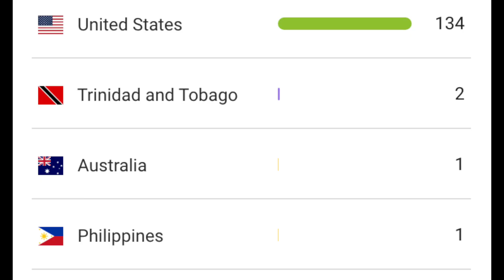ESJ POD - EP 60 - The Fiore Zone PT 2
On this episode of the Edwin San Juan Podcast, Its Ep.60, Its time to visit another episode of The Fiore Zone so sit back and enjoy as Edwin becomes Mike and Mike becomes Edwin!